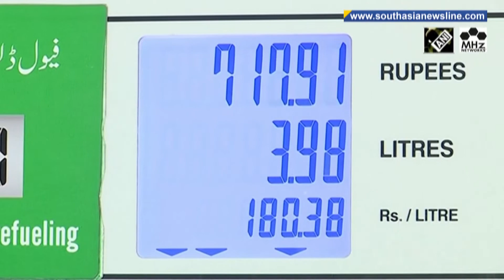Pakistan increases petrol, diesel prices by 17% to control fiscal deficit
Pakistan on Thursday increased the prices of petroleum products by Rs30 per litre and secured a determination from the power regulator for massive increase of Rs7.91 per unit in electricity rates for the next fiscal year starting July 1. The move to raise fuel prices for a second time is an attempt to control the fiscal deficit and secure International Monetary Fund bailout money, Finance Minister Miftah Ismail has said.